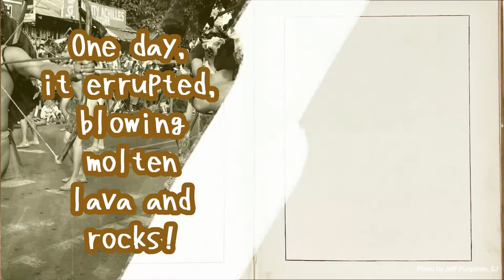LEGEND OF MOUNT APO, Highest mountain in the Philippines || Nipa Hut Diaries #4 🌋📖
Philippine folklore is rich with legends, stories of origin.
Dastine 👧🏽tells the fascinating Legend of Mount Apo! 🌋🤸🏽‍♂️

Mount Apo in Mindanao is the tallest mountain in the Philippines and 24th highest peak of an island on Earth, standing 9,700 feet above sea level! How cool, right?

Also included are funny bloopers of birthday boy, tribal Warrior Ethan!

Thank You very much!